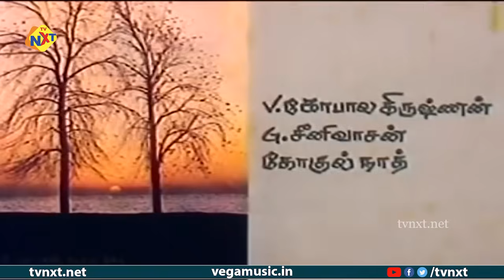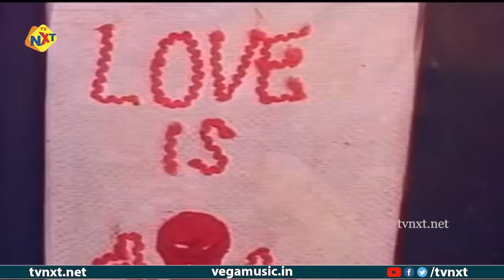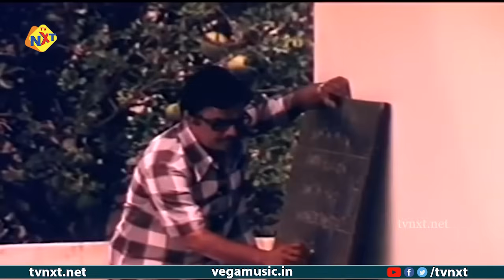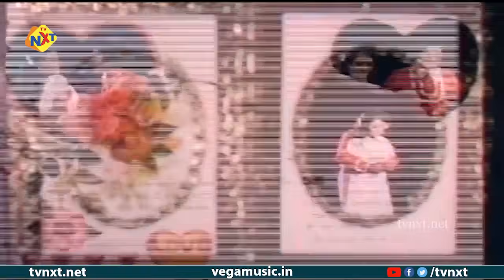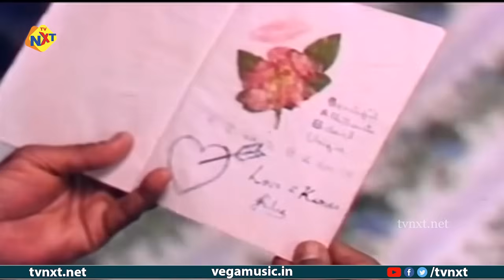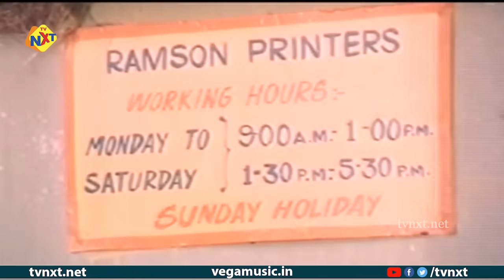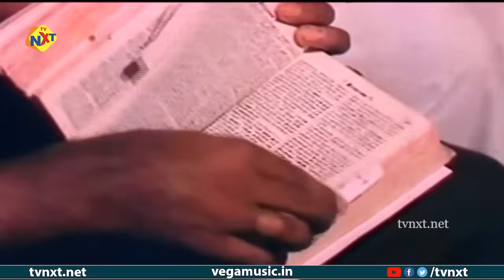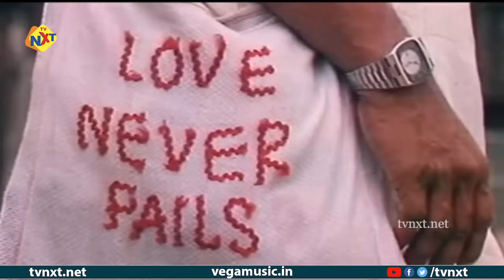Kilinjalgal - கிளிஞ்சல்கள் Tamil Full Movie || Mohan | Poornima Bhagyaraj || Tamil Movies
Watch & Enjoy Kilinjalgal - கிளிஞ்சல்கள் Tamil Full Movie || Mohan |  Poornima Bhagyaraj || Tamil Movies

Movie Name : Kilinjalgal - கிளிஞ்சல்கள்
Director : Durai
Producer : G. Lalitha
Starring : Mohan, Poornima Bhagyaraj, Dilip, V. K. Ramasamy, V. Gopalakrishnan And Others
Music Director : T. Rajendar
Cinematography : V. Manohar
Story : Durai